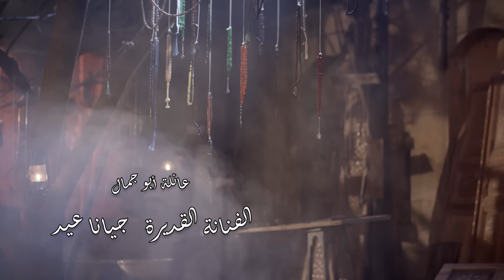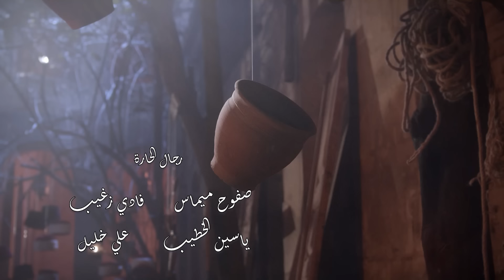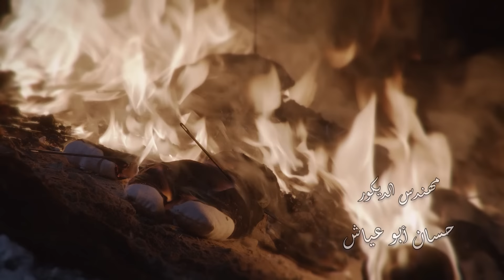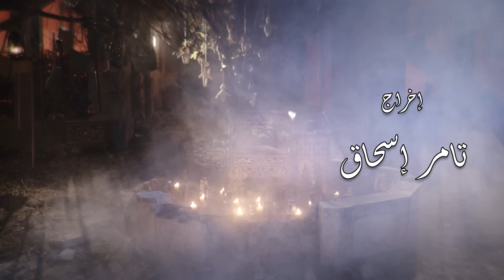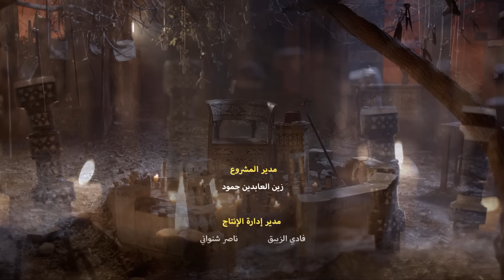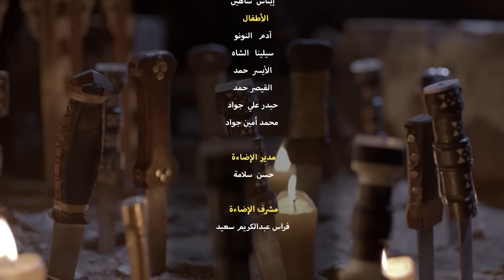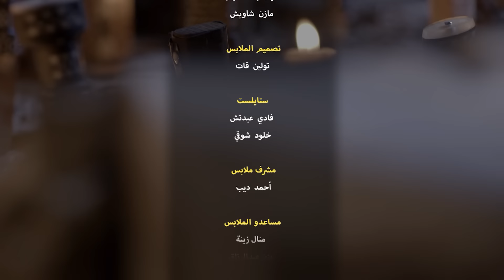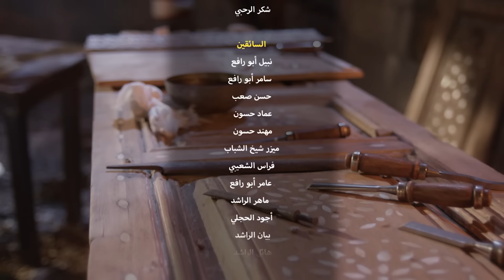مسلسل زقاق الجن الحلقة الرابعة | Zokak Aljin Episode 04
تدور الأحداث حول (أبو نذير) القاسي المستبد الذي يسعى للتحكم بحياة أفراد عائلته، دون أي اعتبار لما يسببه من آلام نفسية لهم، بينما يتضح وجود أسرار بحياته ويعود ماضيه لمطارته.

ﺇﺧﺮاﺝ: تامر إسحاق (مخرج)
ﺗﺄﻟﻴﻒ: محمد العاص (مؤلف)
طاقم العمل : أيمن زيدان  أمل عرفة  شكران مرتجى  شادي زيدان  إمارات رزق  سعد مينه